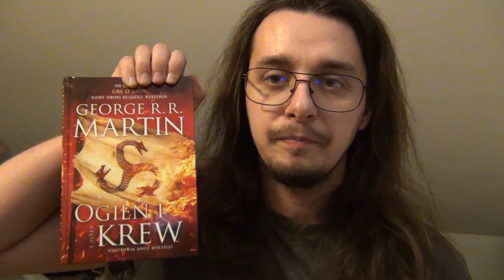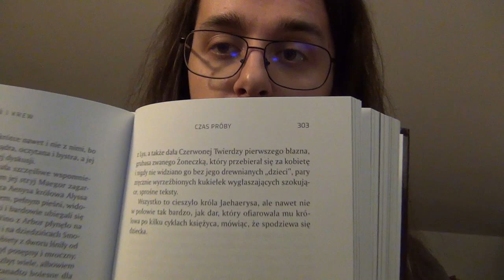📖 G.R.R Martin - Ogień i Krew czyli słów kilka o książce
Jak wspomniałem książkę polecam ludziom lekko obytym z fantastyką Martina bo czytać taką książkę bez wcześniejszej znajomości wątków jest dosyć złe, i książka wtedy będzie odbierana jako nudna
Martin dawaj wichry zimy!